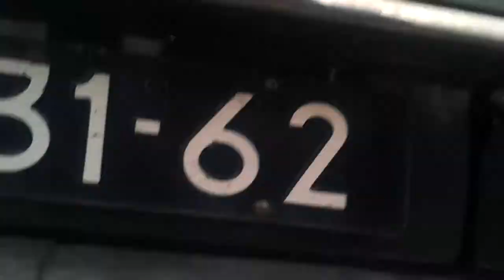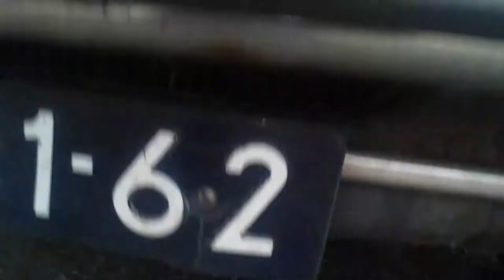mercedes filmpje 22 maart 2015 ook onderkant